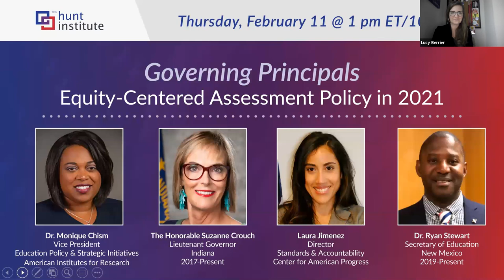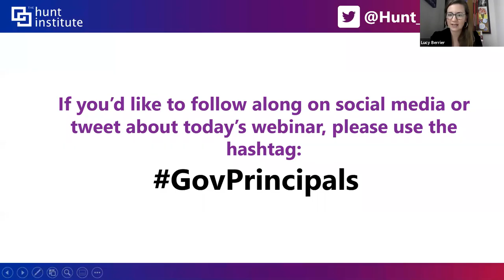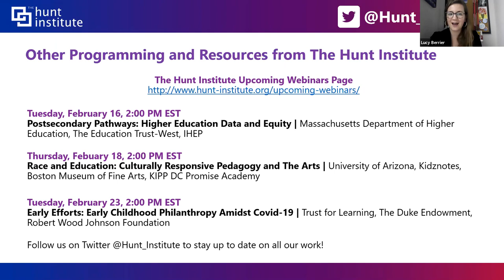Governing Principals | Equity-Centered Assessment Policy in 2021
Following the cancellation of state assessments and the waiver of state and federal accountability systems due to the COVID-19 pandemic, teachers, parents, and policymakers alike have engaged in discussions around the implications for students and schools in the short- and long-term, especially for students who are more likely to be disadvantaged by current testing systems. Join us for our next edition of Governing Principals where we hear from current and former state leaders sharing their thoughts on the impact of COVID-19 on standardized testing.